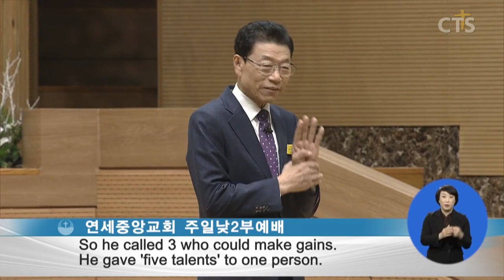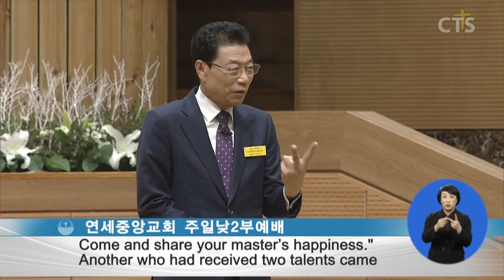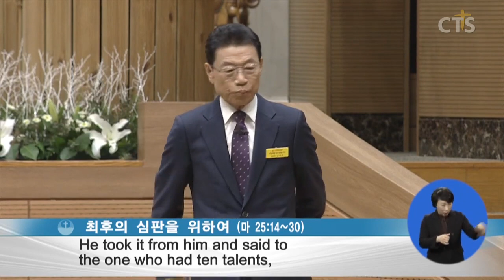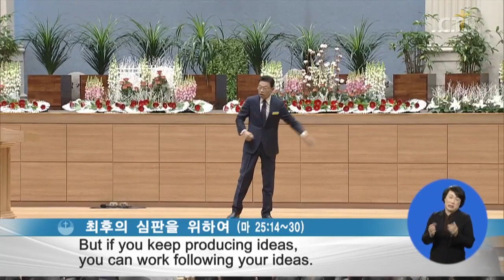윤석전목사 설교_연세중앙교회 | 최후의 심판을 위하여 20200110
최후의 심판을 위하여

14. 또 어떤 사람이 타국에 갈 때 그 종들을 불러 자기 소유를 맡김과 같으니
15. 각각 그 재능대로 한 사람에게는 금 다섯 달란트를, 한 사람에게는 두 달란트를, 한 사람에게는 한 달란트를 주고 떠났더니
16. 다섯 달란트 받은 자는 바로 가서 그것으로 장사하여 또 다섯 달란트를 남기고
17. 두 달란트 받은 자도 그같이 하여 또 두 달란트를 남겼으되
18. 한 달란트 받은 자는 가서 땅을 파고 그 주인의 돈을 감추어 두었더니
19. 오랜 후에 그 종들의 주인이 돌아와 그들과 결산할새
20. 다섯 달란트 받았던 자는 다섯 달란트를 더 가지고 와서 이르되 주인이여 내게 다섯 달란트를 주셨는데 보소서 내가 또 다섯 달란트를 남겼나이다
21. 그 주인이 이르되 잘하였도다 착하고 충성된 종아 네가 적은 일에 충성하였으매 내가 많은 것을 네게 맡기리니 네 주인의 즐거움에 참여할지어다 하고
22. 두 달란트 받았던 자도 와서 이르되 주인이여 내게 두 달란트를 주셨는데 보소서 내가 또 두 달란트를 남겼나이다
23. 그 주인이 이르되 잘하였도다 착하고 충성된 종아 네가 적은 일에 충성하였으매 내가 많은 것을 네게 맡기리니 네 주인의 즐거움에 참여할지어다 하고
24. 한 달란트 받았던 자는 와서 이르되 주인이여 당신은 굳은 사람이라 심지 않은 데서 거두고 헤치지 않은 데서 모으는 줄을 내가 알았으므로
25. 두려워하여 나가서 당신의 달란트를 땅에 감추어 두었었나이다 보소서 당신의 것을 가지셨나이다
26. 그 주인이 대답하여 이르되 악하고 게으른 종아 나는 심지 않은 데서 거두고 헤치지 않은 데서 모으는 줄로 네가 알았느냐
27. 그러면 네가 마땅히 내 돈을 취리하는 자들에게나 맡겼다가 내가 돌아와서 내 원금과 이자를 받게 하였을 것이니라 하고
28. 그에게서 그 한 달란트를 빼앗아 열 달란트 가진 자에게 주라
29. 무릇 있는 자는 받아 풍족하게 되고 없는 자는 그 있는 것까지 빼앗기리라
30. 이 무익한 종을 바깥 어두운 데로 내쫓으라 거기서 슬피 울며 이를 갈리라 하니라